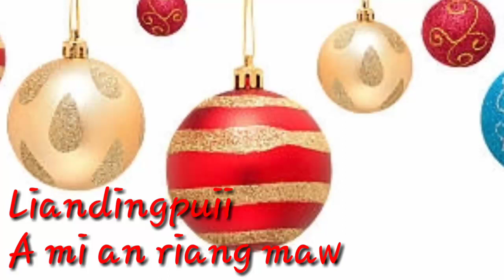Liandingpuii - A mi an riang maw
Video hi channel dang a upload phal a nilo